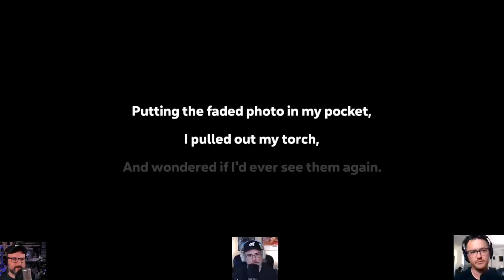Let's Descend Into Spelunky 2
Brad, Vinny and Rorie are playing Spelunky... on the moooooooooon!